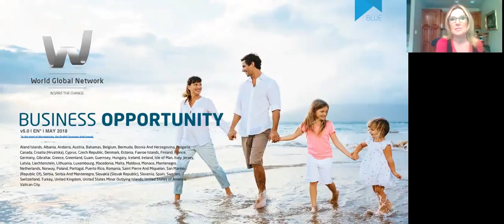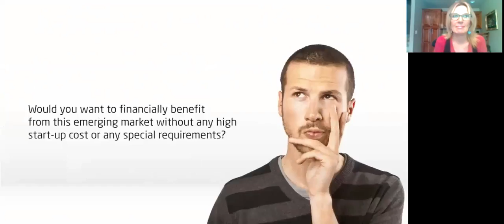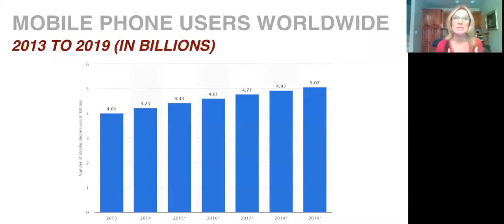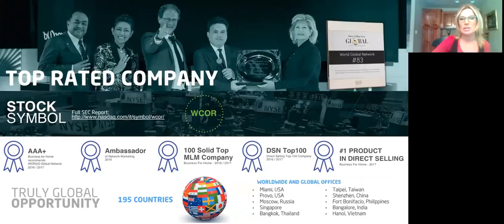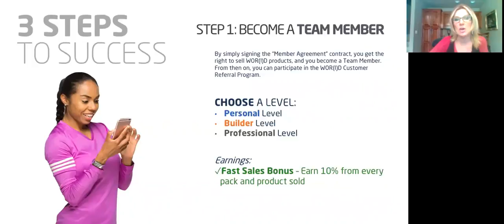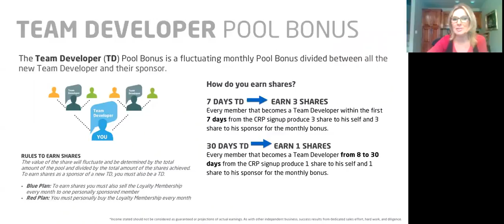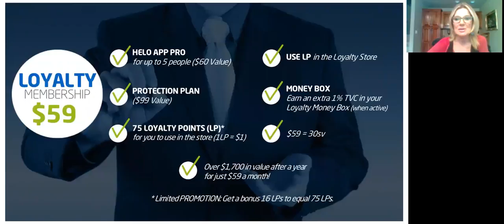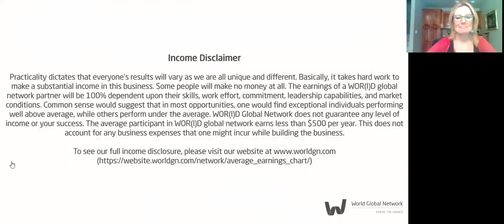Opportunity Presentation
Welcome to World!
We share in the excitement and congratulate you for catching the vision of one of the most amazing, life-sensing technologies on the planet!  Whether you are a customer, referral member or business builder  ~ we know the timing, trends & opportunity of the World Global Network experience,  can change your family’s future.

Contact Our:
International Marketing and Business Developer